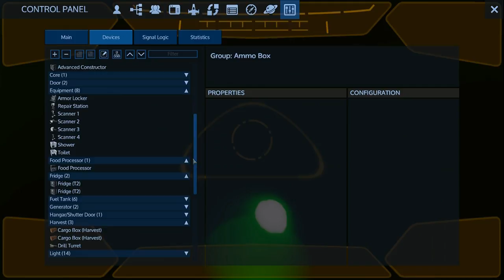Empyrion - Galactic Survival - Ironman Season 7 E10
Finally got the good stuff!

Rules
Last person standing.
No Respawns.
No attacking Hostile POIs.
Everyone uses the same seed/difficulty/startup.